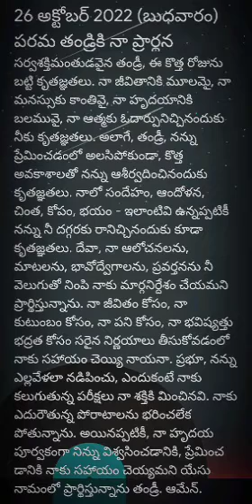అనుదిన ప్రార్థన (26-10-2022 బుధవారం)